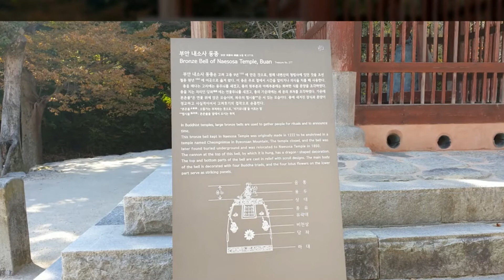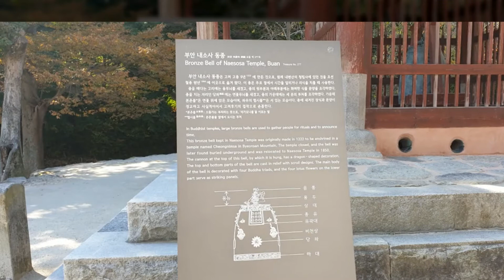최승불정다라니정제업장주 경-웬만한 불자들도 모르는 희귀한 경전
최고로 수승한 부처님 정수리와도 같은 주문(다라니). 업장을 말끔히 정화하고 없애주는...  한 번 듣기만해도 수승한 인연임.